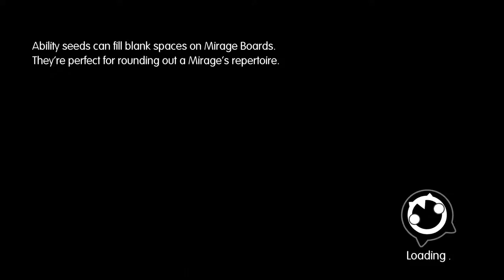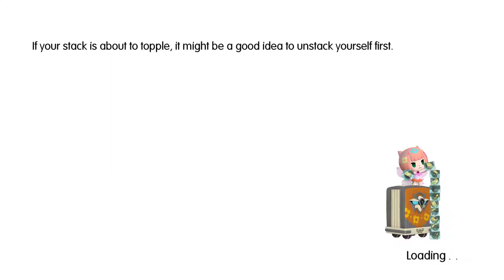World of Final Fantasy [25] Exposition Explosion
This is turning into MGS4 levels of cutscenes.